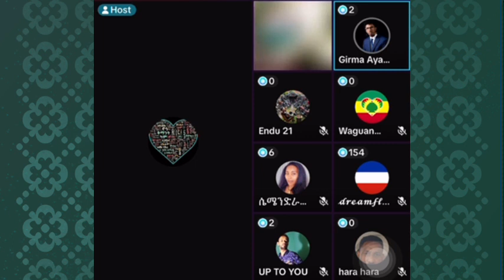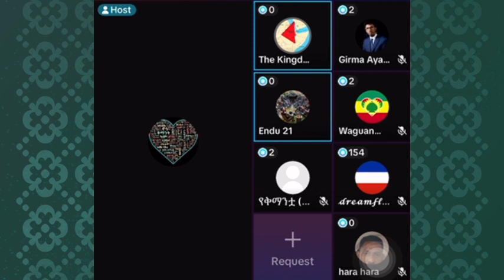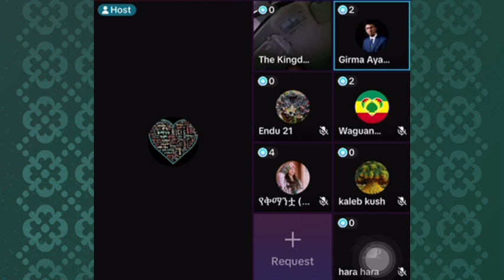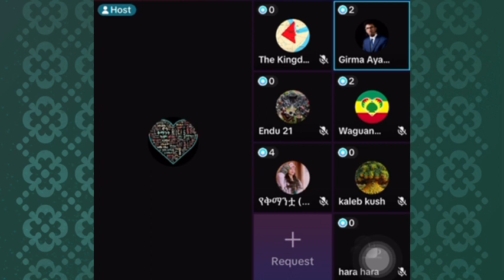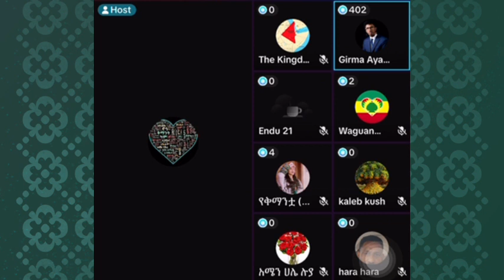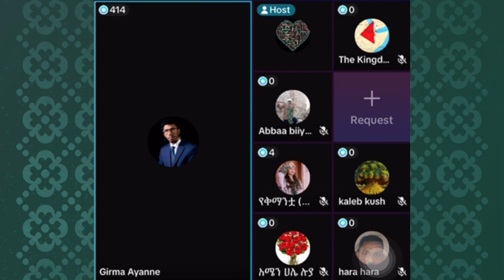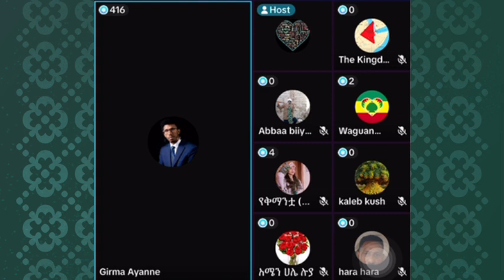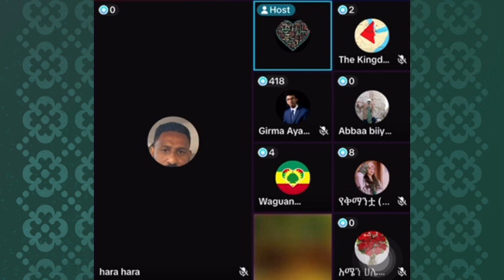እኔን ተገድህም ቢሆን ትሰማኛለክ | ሰለ ቱለማ ኦሮሞ ከእኔ በላይ ተቆርቃሪ የለም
Demeke Mekonnen | Abenet Tamirat | Henok Alemayehu | Zehabesha 12 | General Abebaw Tadese | General Getachew Gudina | General Mehamed Tesema | Lualawi ሉዓላዊ | Zehabesha News | Henok Alemayehu | Meles Zenawi | TPLF | Tigray | Welkait  | Zehabesha 12

Washington Post: Tigrayan women during Ethiopia's civil war face ... OLA